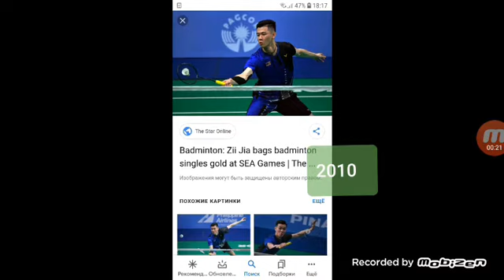My By The Years List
2020: Pen (BFDI)
2019: Беднова (Мы Семья - We Are Family)
2018: Ochako Uraraka
2017: Starlight Glimmer (MLP: Equestria Girls)
2016: Excellent Student (Troom Troom)
2015: Megumin
2014: Mai Sakurajima
2013: Momo Yaoyrorozu
2012:Man With Brown And Blue Hair
2011: Loona
2010: Zii Jia
2009: Giyu Tomoka
2008: Peter Anderson's Girlfriend
2007: Kieran Wiliox
2006: Jackson (Stop Motion Cooking)
2005: Kai Chisaki
2004: Jane Smith (5 Minute Crafts)
2003: Wallflower Blush
2002: Ruby Riott
2001: Nina (Nina Needs To Go)
2000: Rekka Hoshimiya
1999: Tracey De Santa
1998: Ronald Ramirez (ADK)